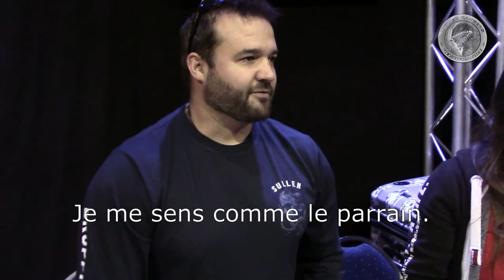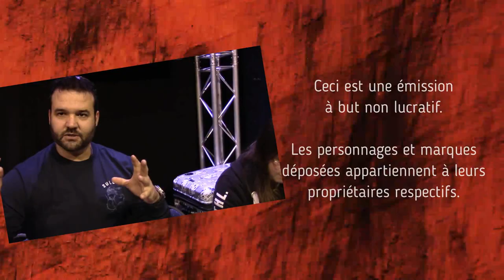AUSTIN ST. JOHN : "Je me sens comme le Parrain"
Austin St. JOHN qui a incarné Jason, le tout premier Ranger Rouge a accepté de répondre à quelques unes de nos questions à l'occasion du ComicCon d'Anvers.